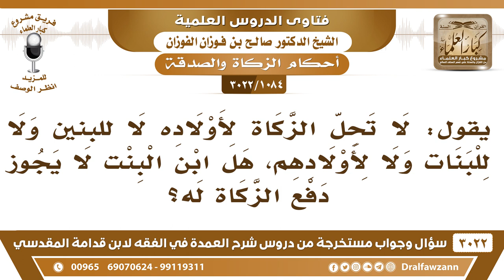[1084 -3022] معلوم أنه لا تحل زكاة الأب لأولاده، فهل ابن البنت يشمله؟ - الشيخ صالح الفوزان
-"[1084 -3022] السؤال: يقول: لا تحل الزكاة لأولاده لا للبنين ولا للبنات ولا لأولادهم، هل ابن البنت لا يجوز دفع الزكاة له؟
الجواب: الجَوَابُ: نعم لأنه من ذريتك، لأنه من ذريتك، من فروعك، لأنه من فروعك، نعم.
للاشتراك في قناة الشيخ صالح الفوزان

للاستفسار والإقتراحات والدعم
رئيس الفريق
لمشروع كبار العلماء